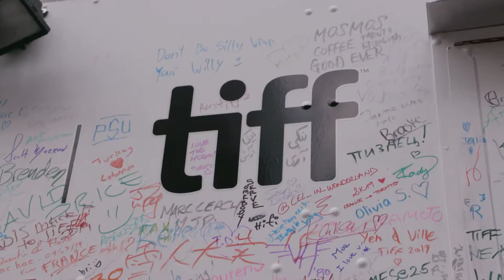TIFF 2019 - Day 5 -- Regal [HD]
It's Day 5 here at TIFF in beautiful Toronto! Join us on our channels as Halleta Alemu takes you on an exclusive tour through one of the movie industry's hottest festivals!